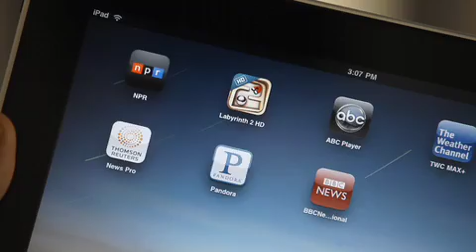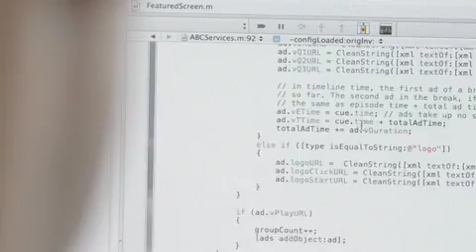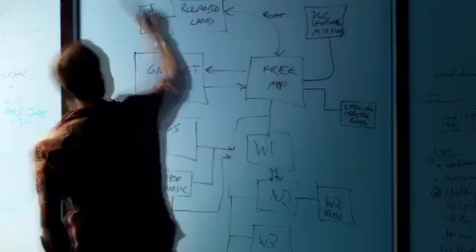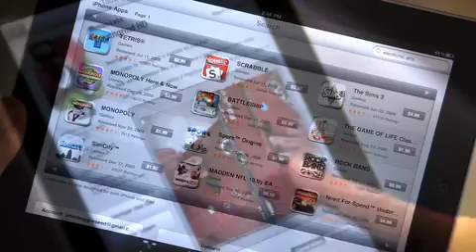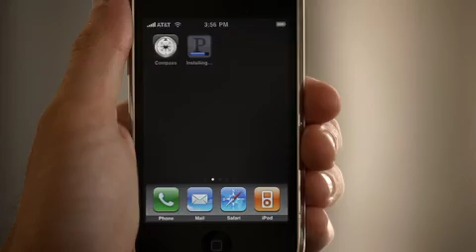Apple - iPhone 4 - Developer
Descubre como lo desarrolladores que hacen aplicaciones para el iPhone 4 (y demás terminales de Apple como el iPod touch y el iPad) te explican lo fácil, rápido y las ventajas que tiene el SDK del iPhone para el nuevo iOS 4.